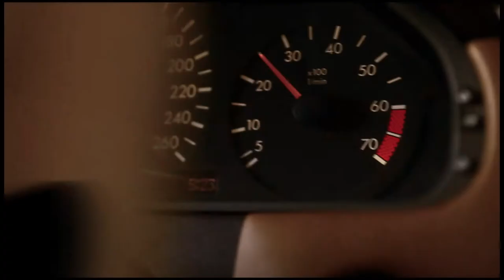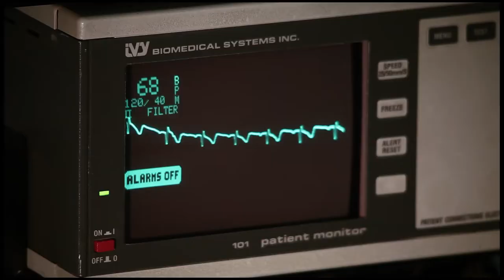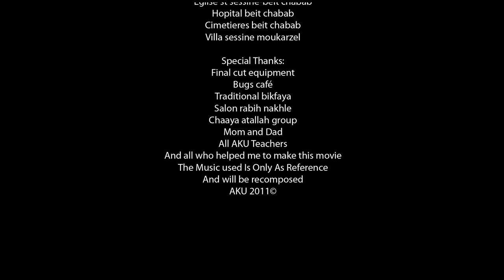Baleha A film By Roula Saouma